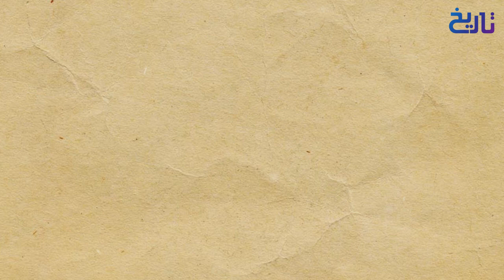Salahuddin Ayubi Ep49 | Jab Sultan Nay Mushkil Say Apni Jaan Bchai | Tareekh